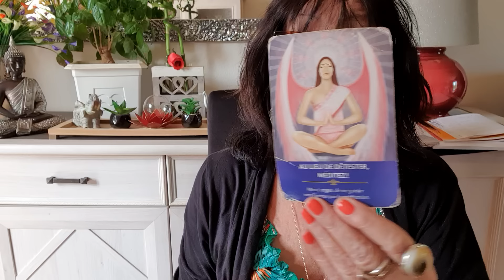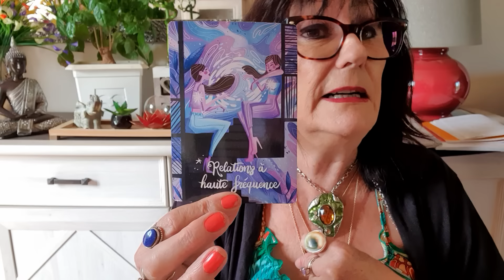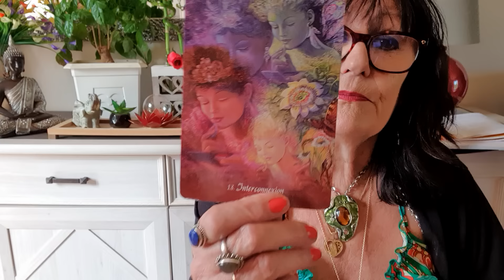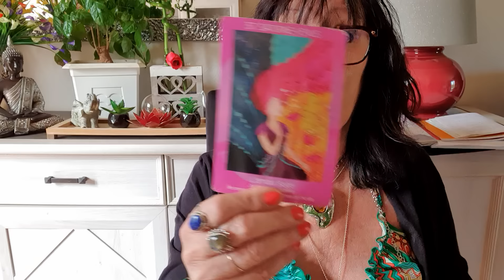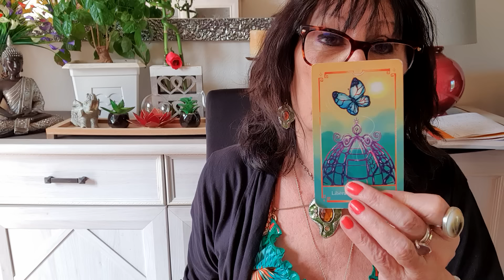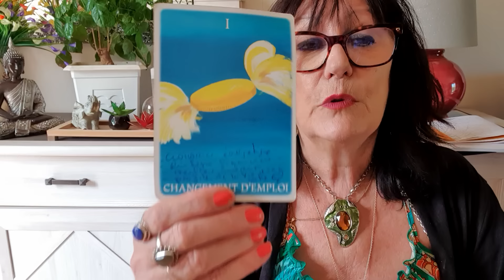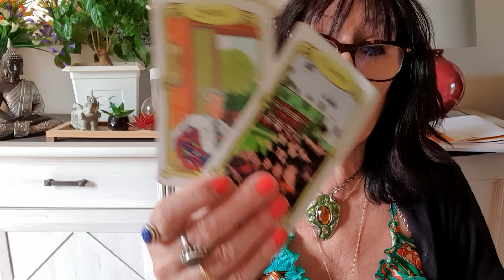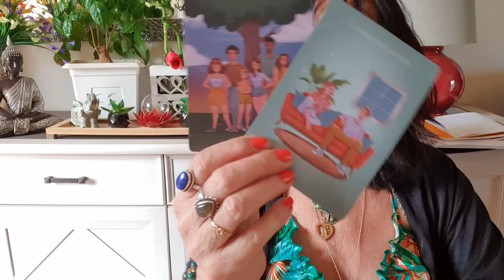HOROSCOPE TAUREAU DU 1ER AU 30 AVRIL 2024 REVOLUTION C ETAIT URGENT LOL LIBERATION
Nouveau service trangénérationnel avec votre prenom date de naissance je vous fais comprendre quels sont vos blocages qu ils viennent de votre lignée familiale je prends 3 oracles et on coupe les liens